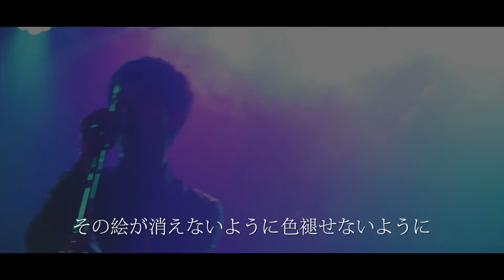【沖縄編】「MERRY CLAP HOUSE~story~」 Behind the Scene / 5d mark4 movie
大好評！カメラ１台で世界を旅する方法「無料WEBセミナー」はこちら：

Merry Clap Houseさんのミュージックビデオを
沖縄で撮影させていただきました。

5DmarkIV
Sigma 24mmf1.4
Sigma 24-70mm f2.8
Sigma14-24mm f2.8